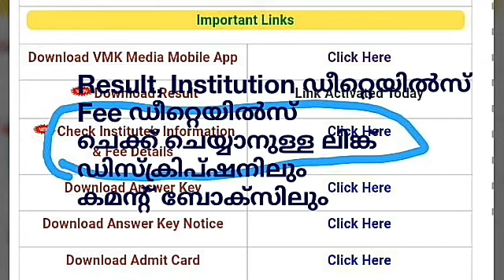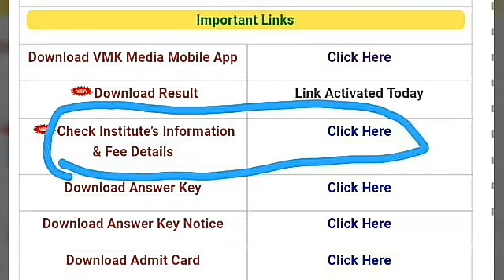NEET Result 2019 & Full Details about all Institute's and Fee Details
*📌NEET 2019 Result ഇന്ന് പബ്ലിഷ് ചെയ്യും*

*ഇപ്പോൾ എല്ലാ Institute's ഡീറ്റൈൽസും അവിടുത്തെ ഫീ ഡീറ്റെയിൽസ് മറ്റ് സൗകര്യങ്ങളുടെ വിവരങ്ങളും താഴെ കൊടുത്തിരിക്കുന്ന ലിങ്കിൽ കൂടി ചെക്ക് ചെയ്യാവുന്നതാണ്

*എല്ലാ കൂട്ടുകാർക്കും ഷെയർ ചെയ്തും കൊടുക്കുക*

*ഏറ്റവും പുതിയ Job നോട്ടിഫിക്കേഷൻസ്,Results,Admit Cards,അഡ്മിഷൻസ്, പ്രൈവറ്റ് മേഖലയിലെ ജോലി അവസരങ്ങൾ അറിയാൻ സന്ദർശിക്കുക

*തുടർച്ചയായി ഏറ്റവും പുതിയ Job നോട്ടിഫിക്കേഷൻ, അഡ്മിഷൻ, റിസൾട്ട്‌,സിലബസ്, ആൻസർകീ etc തുടങ്ങിയവ ലഭിക്കാൻ Vmk Media Jobs എന്ന App ഇൻസ്റ്റാൾ ചെയ്യുക